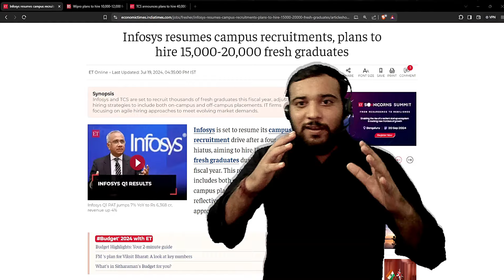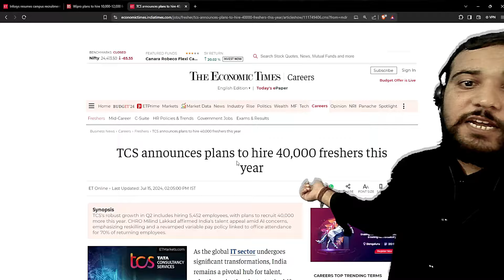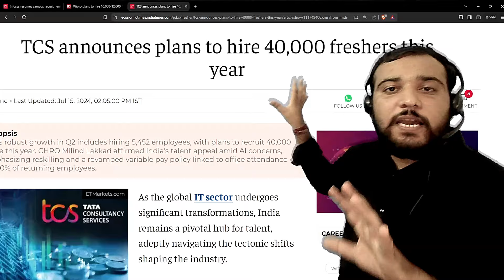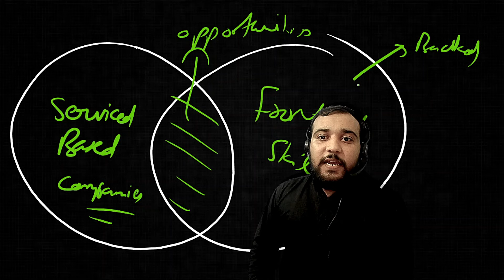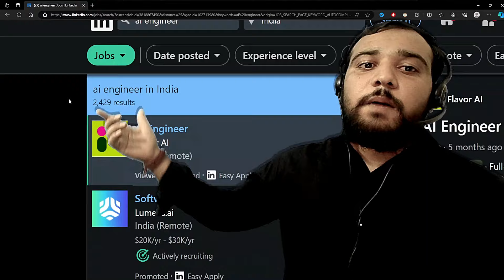TECH JOB MARKET - 2024 HIRINGS 🔥 | TCS | Infosys | Google | Microsoft | Startups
In this video, we dive into the dynamic landscape of the 2024 tech job market! Whether you're eyeing roles at top-tier companies like TCS, Infosys, Google, Microsoft, or looking to explore the innovative world of startups, this update is your ultimate guide to landing your dream job in tech.

🔍 What You'll Discover:

⚪ Trends & Insights: Explore the current hiring trends shaping the tech industry in 2024.

⚪ Top Companies: Insight into job opportunities at TCS, Infosys, Google, Microsoft, and other leading tech giants.

⚪ Startup Scene: Exciting prospects and growth opportunities in the startup ecosystem.

⚪ Skills in Demand: Key skills employers are looking for and how you can stay ahead.

Whether you're a seasoned professional or just starting your career journey in tech, this video equips you with the knowledge and strategies to navigate the competitive job market successfully.